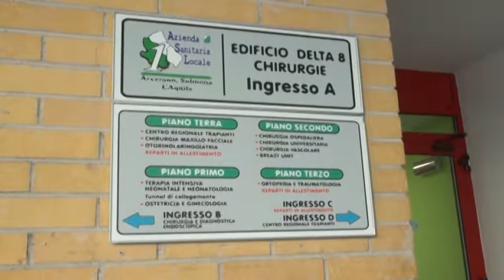Asl, al via i concorsi per potenziare l'organico